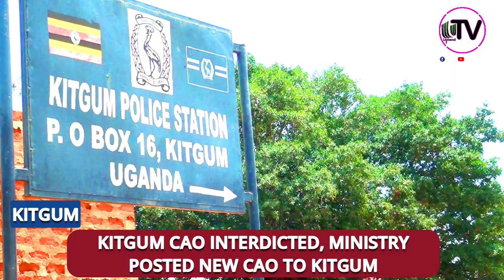Full Documentary of how CAO Mr Joel Musisi got office and how he was arrested.